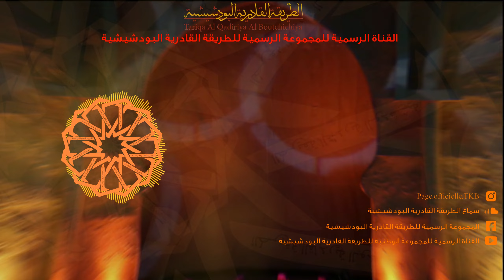موشح يا حبيب - من أداء المجموعة الرسمية للطريقة القادرية البودشيشية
مساؤكم مبارك
ترقبوا الجديد كل يوم سبت على الساعة 20h30 على قناة المجموعة الرسمية
للسماع و المديح للطريقة القادرية البودشيشية :

للاشتراك:
على انستغرام :